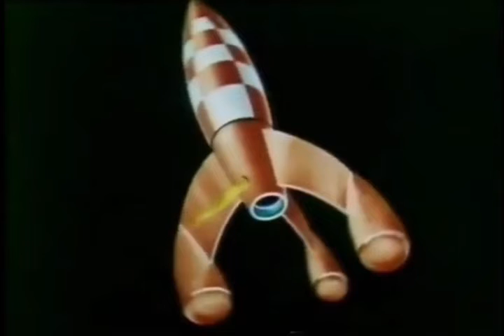Herges Adventures of Tintin - Season 1, Episode 5 - Drifting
Hergé's Adventures of Tintin (French: Les Aventures de Tintin, d'après Hergé) is the first animated television series based on Hergé's popular comic book series, The Adventures of Tintin. The series was produced by Belvision Studios and first aired in 1957. After two books were adapted in black and white, eight books were then adapted in colour, each serialised into a set of five-minute episodes, with 103 episodes produced (twelve in black and white and ninety-one in colour).

Genre Animated Series
Adventure
Created by Hergé
Greg (adaptation)
Directed by Ray Goossens
Voices of Dallas McKennon and Paul Frees (US Version)
Peter Hawkins (UK Version)
Country of origin Belgium
Original languages French
English